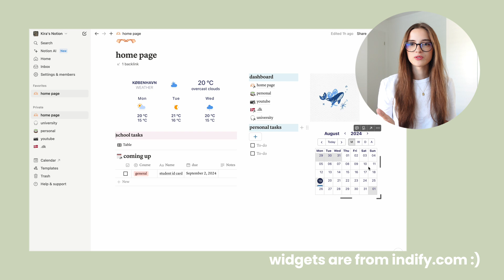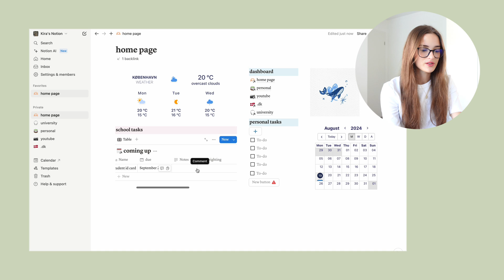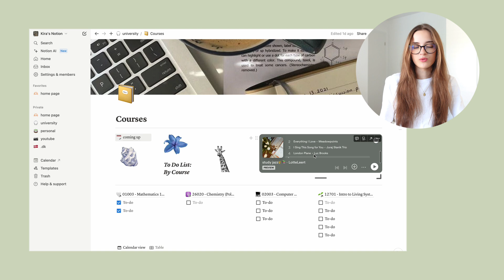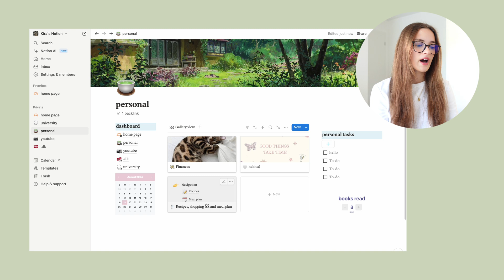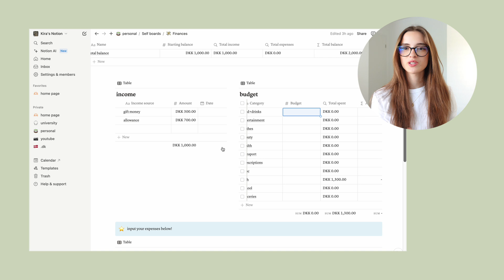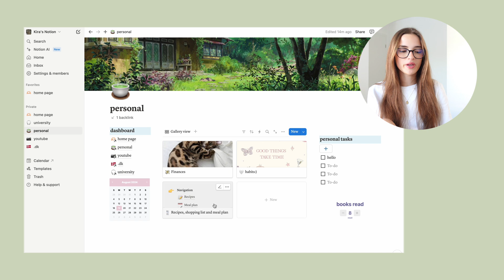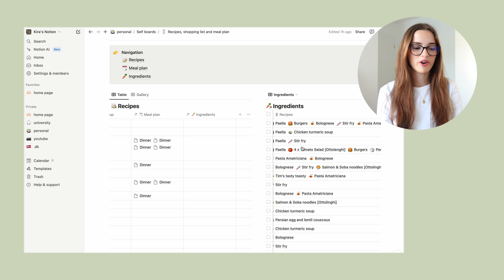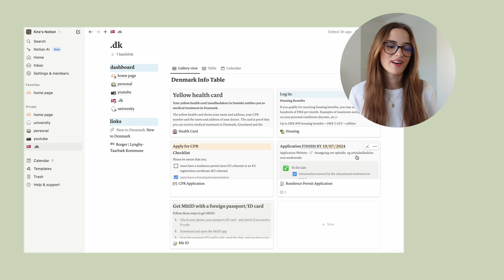NOTION TOUR & TUTORIAL 2024 | aesthetic & productive setup for students *free download*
Hey everyone! In this video I am walking you through my exact Notion setup, that I use for productivity and university. I never miss an assignment or exam prep with this setup! On top of all that, this setup allows to plan your personal life just as efficiently as your academic one. Enjoy!

Info mentioned in the video:
Widgets from: indify.co
University Assignment data base, and finances data base adapted from: Sab Yang
Course Page: Janice Studies

Video Chapters:

Start: 00:00:00
Home Page: 00:01:03
University Page: 00:03:58
Personal Page: 00:07:45
Finances Page: 00:08:51
Habits Tracker Page: 00:11:34
Food Page: 00:12:33
YouTube Page: 00:14:17
Moving Page: 00:15:54